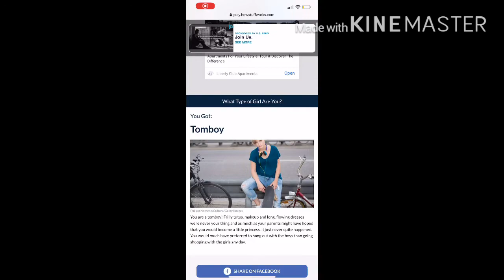What type of girl am I?